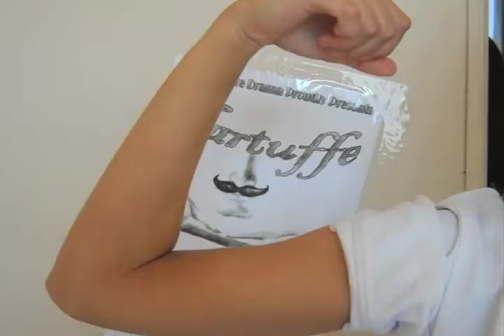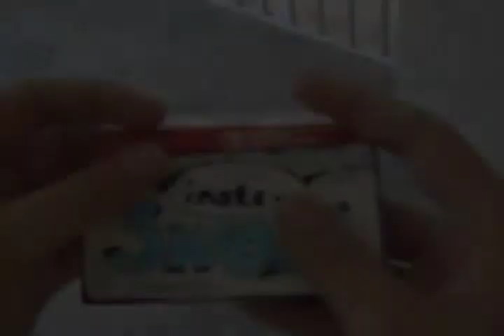INSTA SWOLE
Bishop Moore high school
Ms. Simpson 5th period
Billy Alex and Kaitlin
English 3 h commercial